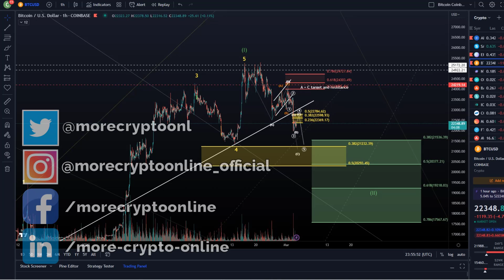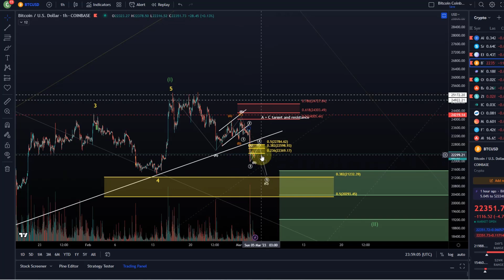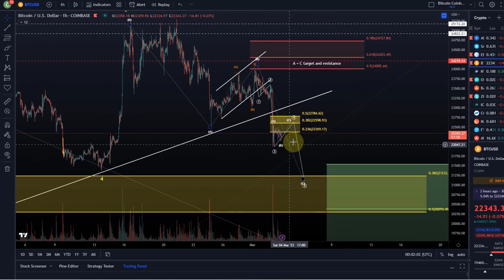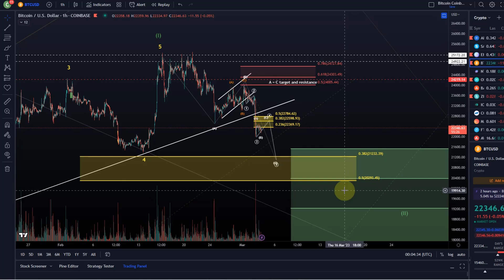Bitcoin BTC Price News Today - Technical Analysis and Elliott Wave Analysis and Price Prediction!